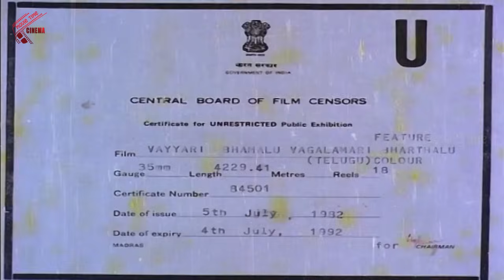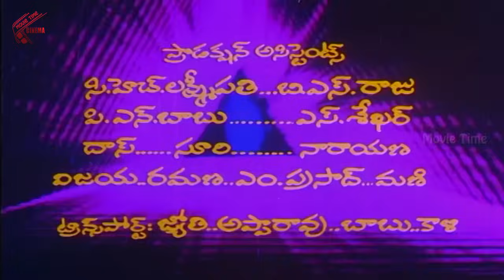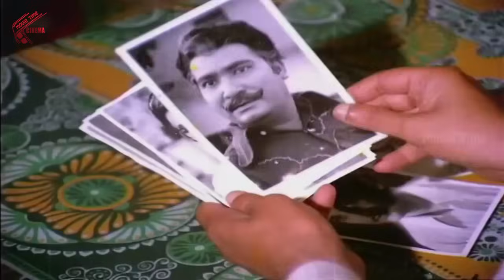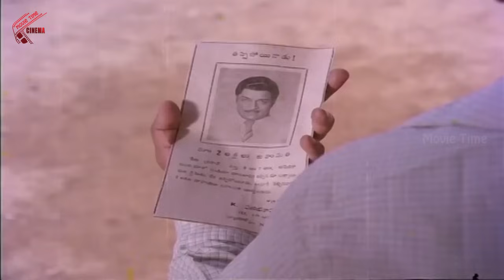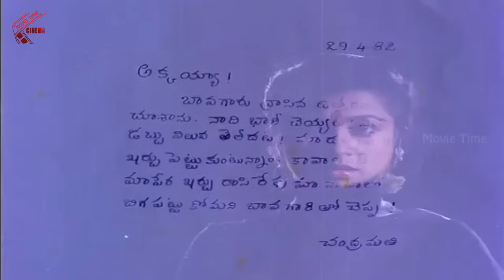Vayyari Bhamalu Vagalamari Bhartalu Telugu Full Length Movie || NTR, Krishna, Sridevi, Radhika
Watch Telugu Movie Vayyari Bhamalu Vagalamari Bharthalu Full HD
Star Cast : NTR, Krishna, Sreedevi, Radhika Music : Rajan Nagendra